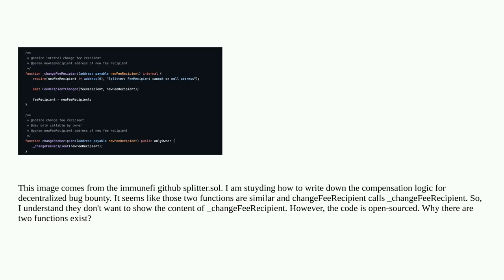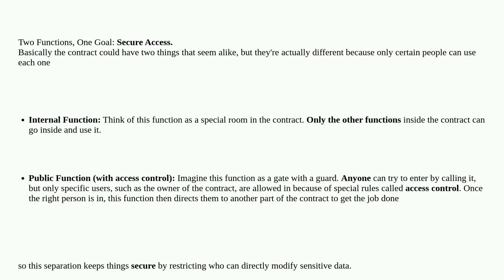Ethereum: Why there are two similar functions in the contract?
Why there are two similar functions in the contract?

A special thanks goes out to the community

  solidity